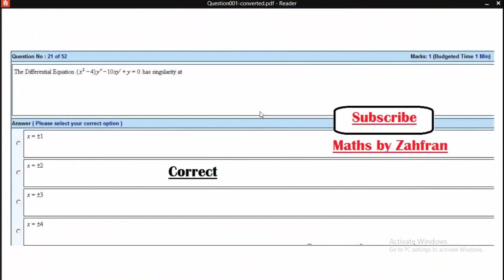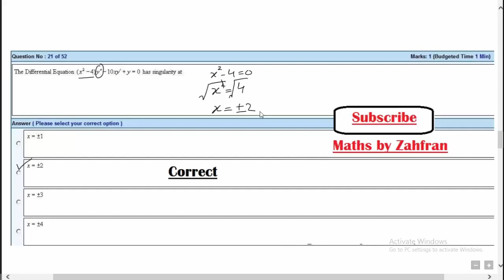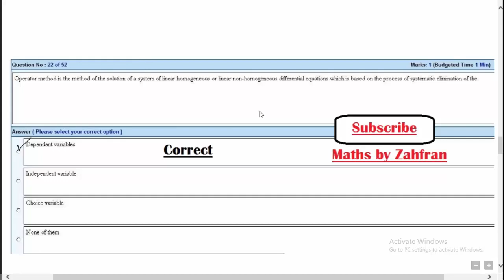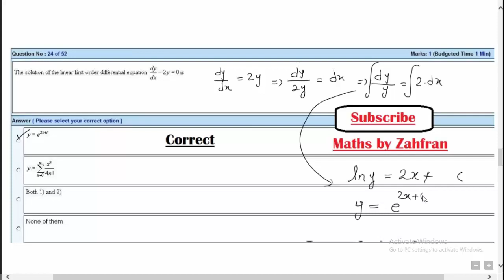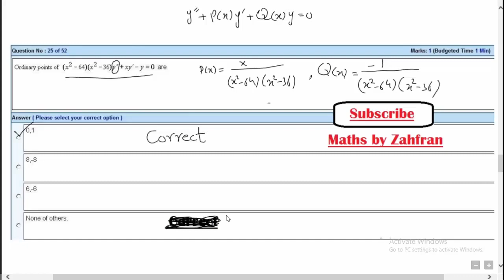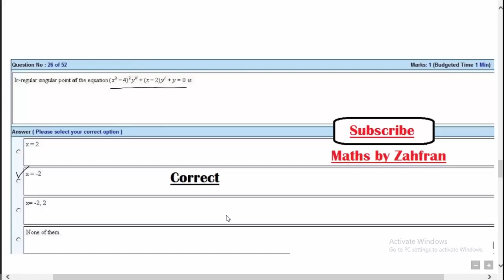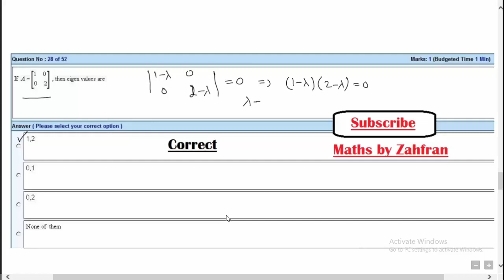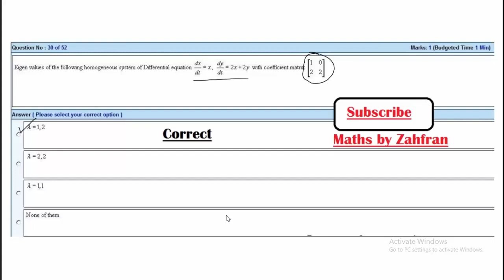MTH401 :Past paper solution || Question #21 to 30||Maths by zahfran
Subject code :MTH401
Past paper solution
Paper#1
Question # 21 to 30
Teacher : Zahfran Sajid
Plateform : Maths by Zahfran

In this short video I discussed  10mcq's of Past papers  of MTH401. In the upcoming video we will discuss remaining question of this paper and remaining papers.

Link for previous lecture:
Question #1 to 10